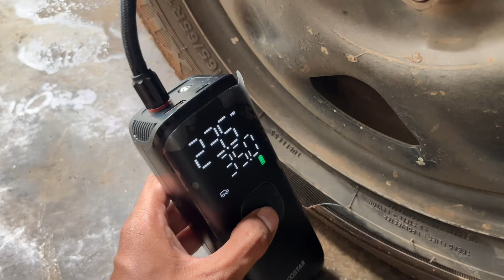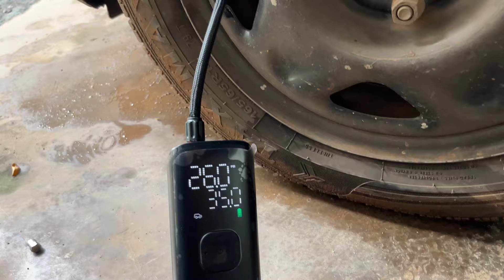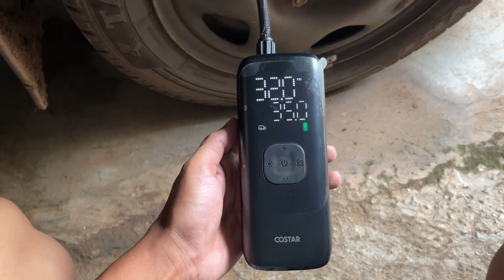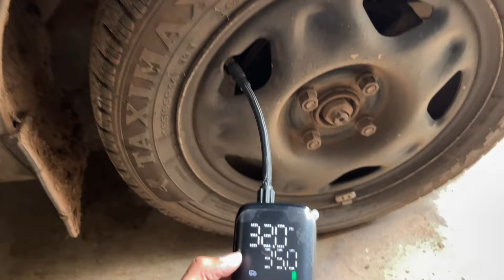Costar Tyre Inflator Real Life Test ✅ | Tyre Inflator लेना चाहिए या नहीं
COSTAR TYRE INFLATOR

NAOEVO 180w LED HEADLIGHT

OSRAM 25w LED HEADLIGHT

OSRAM 25w FOG Lamp LED

XENON HEADLIGHT PROJECTOR

IPH FOG LAMP PROJECTOR

ANDROID STEREO

DOOR VISOR

UNIVERSAL SPOILER

ARM REST

JET BLACK SUNSHADES :-

THANKYOU...

XENON HEADLIGHT PROJECTOR

ANDROID STEREO

DOOR VISOR

UNIVERSAL SPOILER

ARM REST

JET BLACK SUNSHADES :-

THANKYOU...

XENON HEADLIGHT PROJECTOR

ANDROID STEREO

DOOR VISOR

UNIVERSAL SPOILER

ARM REST

JET BLACK SUNSHADES :-

THANKYOU...